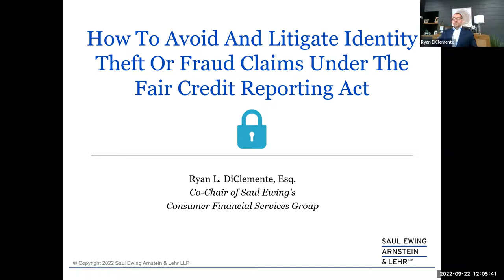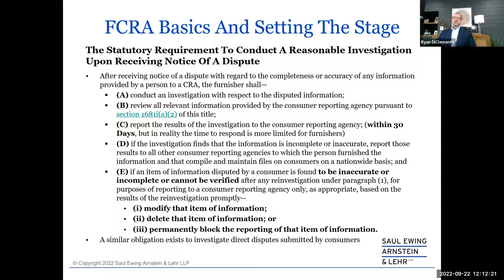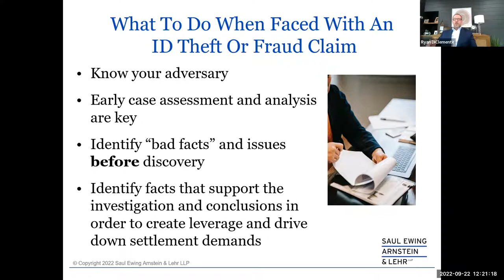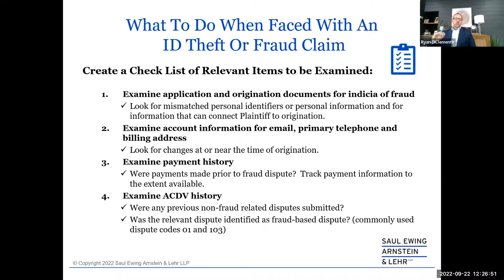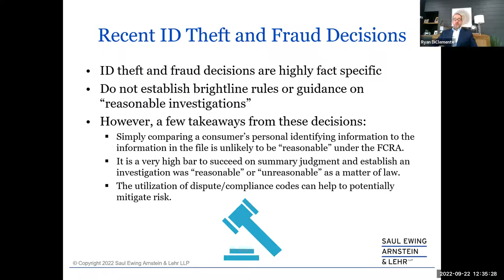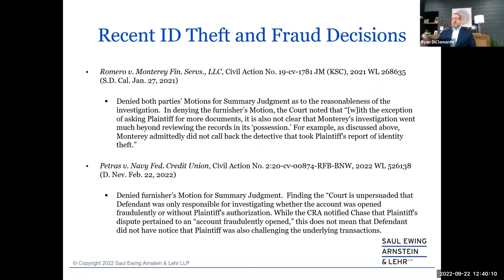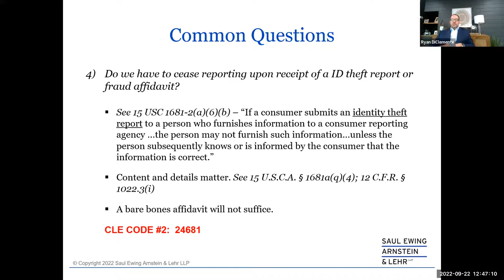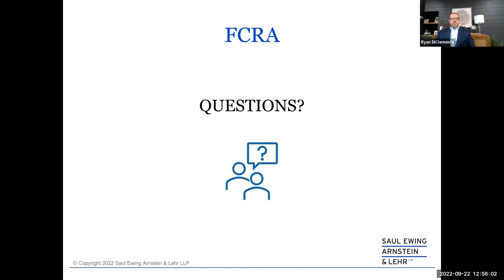How to Avoid and Litigate Identity Theft or Fraud Claims Under the FCRA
Claims under the Fair Credit Reporting Act continue to rise and disputes relating to ID Theft and Fraud present unique challenges for furnishers. Ryan DiClemente identifies some strategies for addressing these claims before and after a lawsuit is filed.